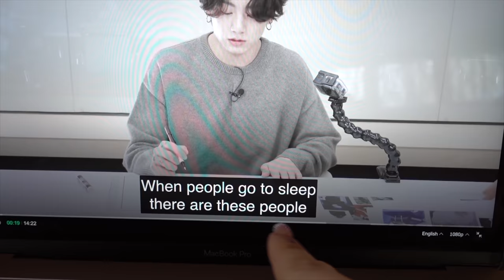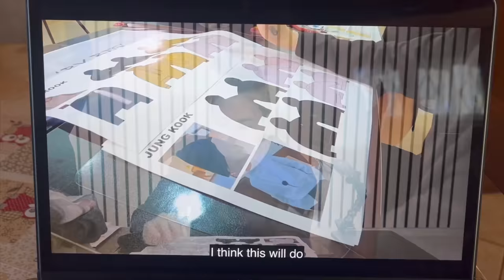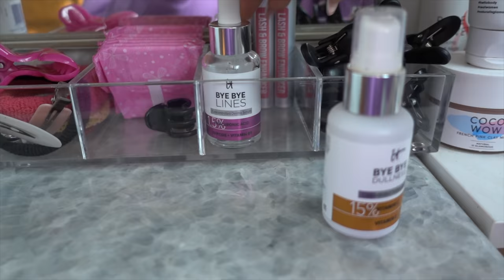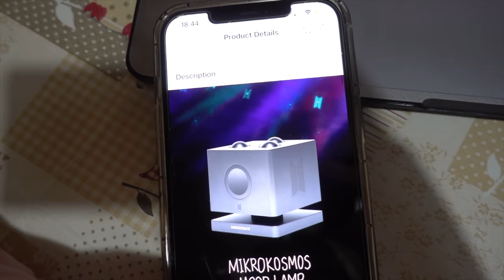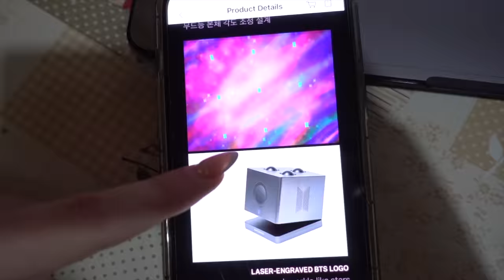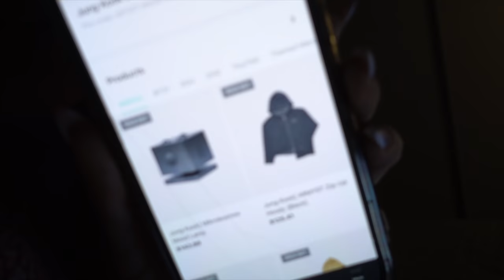BUTTO TUTTI I MIEI PRODOTTI BAGNO😱 + PREPARO I MUFFIN! | Vlog 23.1.22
♥ ♥ ♥ ♥ ♥ ♥ ♥ ♥ ♥ ♥ ♥ ♥ ♥ ♥ ♥ ♥ INFOBOX♥ ♥ ♥ ♥ ♥ ♥ ♥ ♥ ♥ ♥ ♥ ♥ ♥ ♥ ♥ ♥

account TIKTOK: @ilamakeup02

❤ VINTED ▹ @ila0203

♡ INFORMAZIONI UTILI
❤ Con cosa registro : Canon Eos 70D (obiettivo 18-55)
❤ Camera Vlog: Sony dsc rx100 M4
❤ Con cosa edito : Final Cut Pro X
❤ Anteprime video: PicMonkey / Pizap